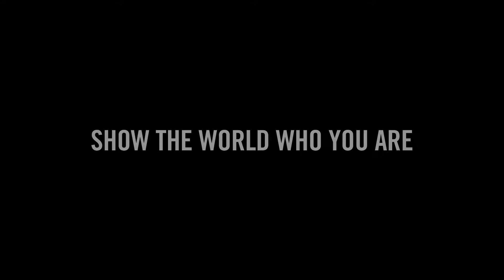Far Cry 4 What are you made of